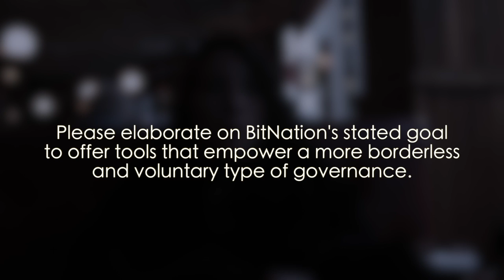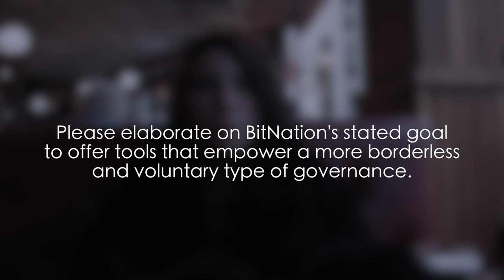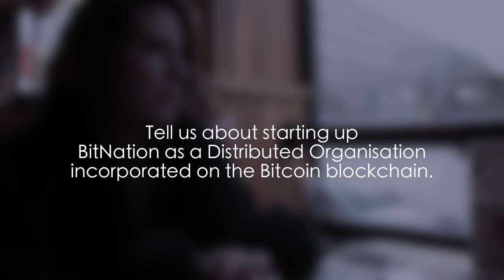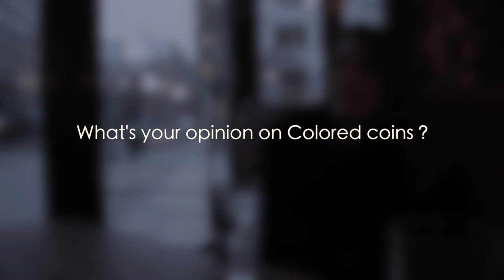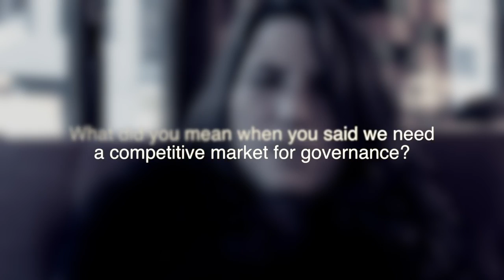Susanne Tarkowski Tempelhof Interview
Rich Tella from The BItjoinery sat down with Susanne Tarkowski Tempelhof, CEO and Founder of BitNation. We asked her a few questions about her experience starting up BitNation, and her ides on future governance using the Blockchain.

Questions we asked:

@3:03 Why did you start BitNation?
@8:01 Elaborate on BitNations stated goal to offer tools empowering a more borderless and voluntary type of governance.
@9:29 What have been the major challenges establishing BitNation as a company
@11:06 Is it important to have contracts done on the Blockchain recognised by governments?
@12:29 Tell us about incorporating BitNation as a Distributed Organisation incorporated on the Bitcoin blockchain.
@14:33 What do you see as the biggest hurdles for Blockchain Startups in the coming years?
@15:33 Is BitNation intending to become a government?
@16:49 What are your thoughts on colored coins?
@17:58 What are your thoughts on corporate currencies?
@19:01 What did you mean when you said we need a competitive market for governance?
@20:29 Talk about BitNation ID implementation.
@21:59 Will BitNation lead to anarchy?
@23:37 Does privacy exist in BitNation’s governance model?